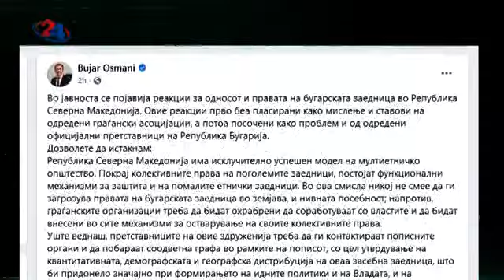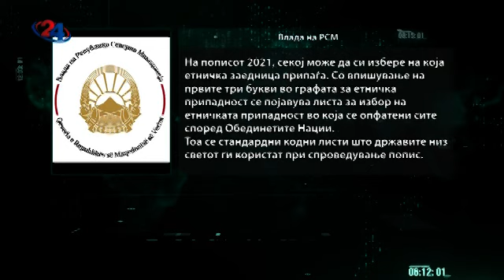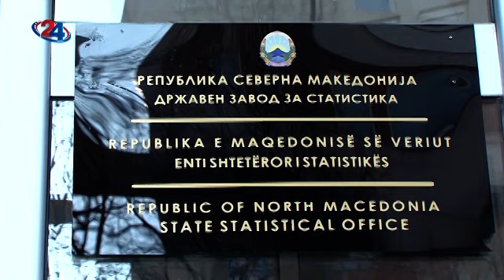Османи: Бугарските здруженија веднаш треба да побараат графа во рамките на пописот